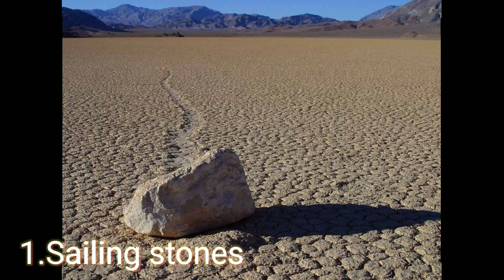facts about pyramidకదిలే రాళ్లు,బెర్ముడా triangle, ఈజిప్టు పిరమిడ్స్|mysteries will blow ur mind.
egypt pyramids#snailing stones#bermuds triangle#facts about world wonders#world mysterious places.
In this video i have explained about great pyramids of egypt ,Bermuda triangle and snailing stones.